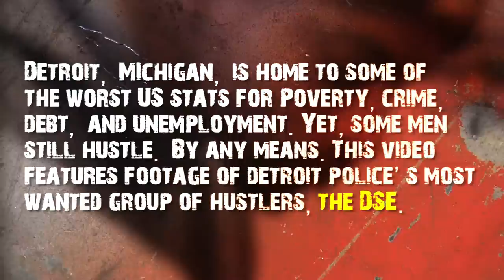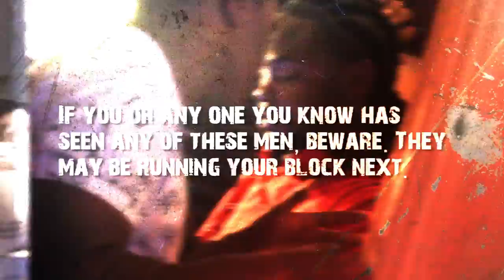DSE Studio Documentary Series [Ep 2 Hot Nigga]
Twitter.com/PeterPromo
Instagram.com/PeterPromo

A in studio documentary series chronicling the weekly studio adventures of one of Detroit's biggest up and coming teams.

PeterPromo.com is where you can find videos, music, pics, & more of the indie scene of hiphop, AND how "PeterPromo" is affecting the industry. Enjoy the VBlog, or get involved and get your next project started the RIGHT way, with "PeterPromo".